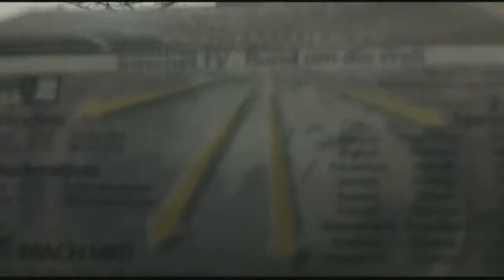CANDLE LIGHT VESAKH 2019 CLOSING CEREMONY